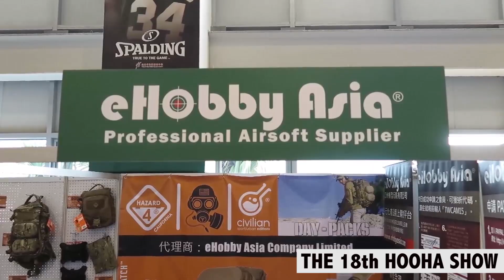MUGEN FIRE Chainsaw Custom Zombie Killer Conversion Kit@hooha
The ChainSAW, "SAW" stands for "Squad Automatic Weapon", was originally developed as a technical concept to test new ergonomic designs for light machine guns. The Chain SAW was designed to only be fired from the hip, with a handle along the top to hold the firearm.
Pull the trigger system at the back with a unique design lever mechanism. It means the user would wield the ChainSAW as if they were using an actual chainsaw. As the Chain SAW is intended to be hip-fired, various targeting aids were developed alongside it to aid the aiming and accuracy. This is good for horizontal non-stop shooting movement in Zombies massive attack. The conversion kit is easy to install, no special tools or modification is needed.
8
Product Details:

·      6061 Aluminum  Construction
·      CNC Machinery Production
·      Nylon Fiber Handle and Pistol Grip
·      QD Sling Mount
·      Unique trigger design
·      Easy Installation, no special tool needed
·      For A&K M249 AEG / ARES LMG (Separate 2 version)